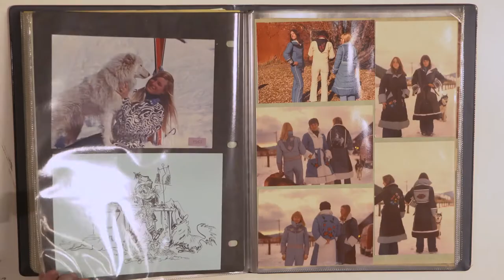Alpacka Raft Packrafts Origin Story - With Sheri & Thor Tingey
Thanks to the folks at Something Independent for including Alpacka Raft as a contender for this year’s Wright Award, which recognizes the influential role the lifestyle industries play in shaping America's economy and contributing to the Rocky Mountain brand. We made it to the top 3! Check out our Wright Award “About Us” Video by Coral and Oak Studios, all about the history of packrafting.